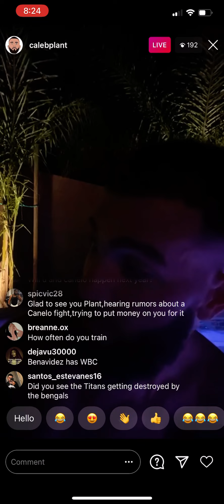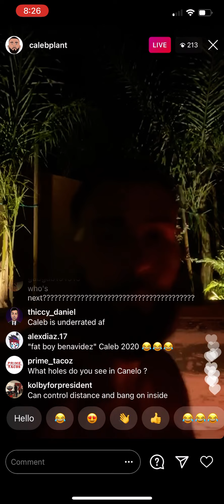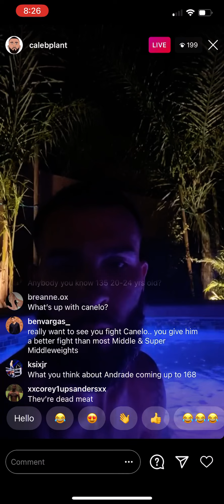Canelo vs Caleb Plant who you got